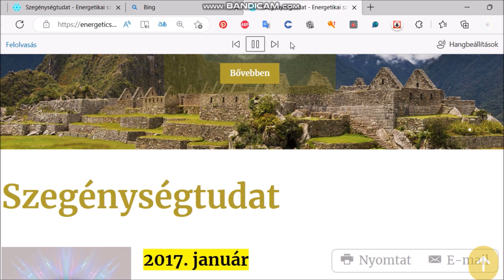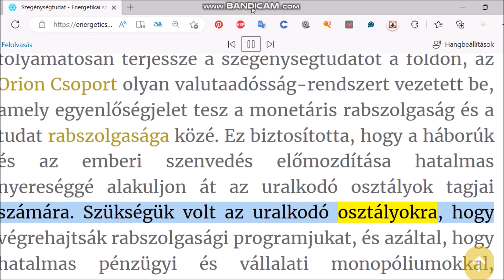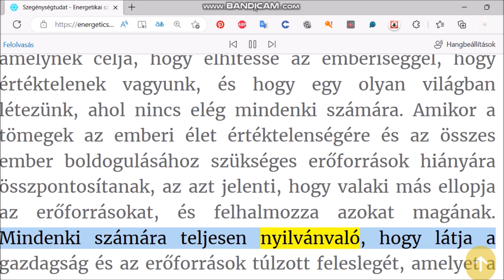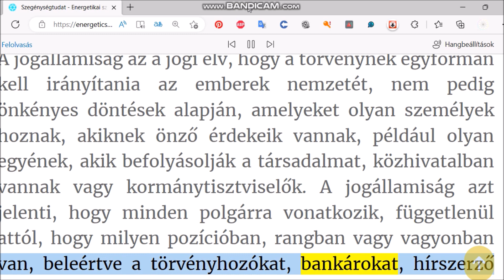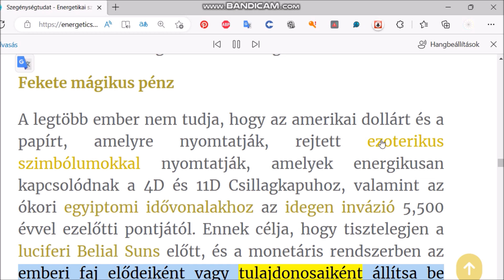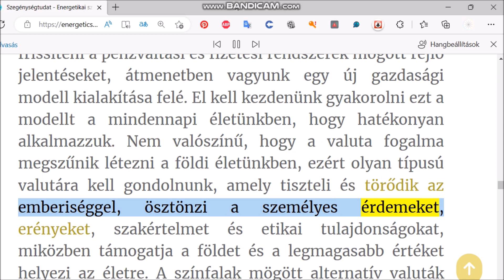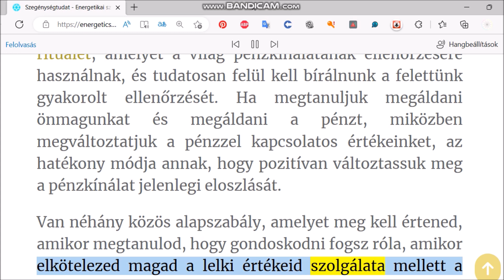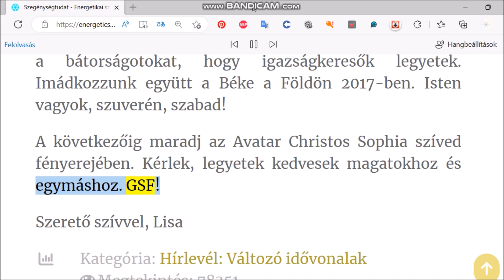Szegénységtudat (Poverty Consciousness)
Létfontosságú, hogy alapvető ismeretekkel rendelkezzünk arról, hogy a monetáris rendszert úgy tervezték meg a földön, hogy rabszolgaság eszközeként működjön, amely csapdába ejti az embereket a materializmusban, a fogyasztásban és a szegénységtudatban. A jelenlegi globális monetáris rendszerként használt adósságalapú valutarendszert eredetileg az Alpha Draconis Orion Group hozta a földre. Ezek az entitások megszervezték magukat a földön az úgynevezett Fekete Nap Napirendben. Az Orion Csoport Draco hüllői az Univerzum legintelligensebb fajának tekintik magukat, és úgy vélik, hogy a földi emberek biológiai vetési folyamataikból származnak, a több bolygóról, amelyeket meghódítottak. Ezért úgy vélik, hogy az emberek és a föld személyes tulajdonuk, és az adósságalapú valuta indoktrinációján keresztül létrehozták a globális rabszolgasági rendszert. Tisztában kell lennünk azzal, hogy sok más bolygón nem léteznek monetáris rendszerek, és a bolygóra született összes lakost szabad polgároknak tekintik, akiknek egyenlő joguk van a virágzáshoz, a globális társadalomban, amelyet az adott bolygó kormányzati rendszere szervez. Az adósságvaluta által irányított bolygórendszer, amelyben az embernek születésétől kezdve fizetnie kell az alapvető menedékért, élelemért és egészségügyi ellátásért, börtönbolygónak számít.

Ezért, amikor egy személynek nincs pontos kontextusa arról, hogy a pénz, a valuta és a gazdaságok valójában hogyan működnek, és miért hozták létre őket, akkor nem tudják megkülönböztetni a sok tudatcsapdát, amelyet a közönséges emberek számára állítanak fel. Ahhoz, hogy az Orion Csoport hatékony emberi rabszolgasági rendszert hozzon létre, amelyben rejtve maradnak a piramisjáték tetején, és teljes ellenőrzést gyakorolnak a Föld vagyona felett, a tömegek többségét a túléléstől, a fenyegetésektől és a szegénységtől való intenzív félelem emésztette fel. Úgy tervezték meg a szegénységtudatot, hogy az embereket osztály- vagy öntött rendszerekbe áldozattá tegyék, hogy hajlékonyabbá és könnyebben manipulálhatóvá tegyék őket a föld körül felállított tudattollban.

A szegénységtudat közvetlenül kapcsolódik a rabszolgafaj társadalmi tervezéséhez. Fontos megérteni, hogy a szegénységi tudatosság természetellenes az emberi faj számára, és kifejezetten az emberiség elméjének meghódítására, a világ rabszolgaságának és a világháborúnak az elfogadására tervezték. Azok az emberek, akik természetes életmódként fogadják el a szegénységtudatot, olyan bábokká válnak, akik végrehajtják a bábmesterek rabszolgasági programját. A szegénységtudat olyan hitrendszerekből, érzésekből, attitűdökből és értékekből áll, amelyeket az emberek a személyes biztonságérzetükhöz társítottak, és amelyek a pénzhiányhoz vagy az anyagi tárgyak megszerzésének hiányához kapcsolódnak, amelyek szükségessé teszik biztonságérzetüket és védelmüket. Amikor egy személy úgy érzi, hogy védtelen, veszélyeztetett vagy képzeletbeli vagy fizikai erők fenyegetik, akkor szinte bármire rávehetik. Sokszor hajlandóak kárt okozni másoknak, vagy erkölcstelen cselekedeteket folytatni annak biztosítása érdekében, hogy visszanyerjék a személyes biztonság vagy biztonság érzését. Az a törékeny önérzettel rendelkező személy, aki teljes mértékben függ az anyagi világ érvényesítésétől, mentálisan fenyegetve érezheti magát a valóságbuborék legkisebb megzavarása esetén, így könnyen elmekontrollálható. A szegénységtudat a sebezhetőség elsődleges nyomáspontja, amely minden emberbe beivódott, és amely beépült a materializmus 3D-s elmekontrolljába, és így a Szabályozók minden lehetséges módon kihasználják. Könnyű megfigyelni a degeneráltság mélységeit, amelyeknek egyesek hajlandóak alávetni magukat, bármilyen mennyiségű pénz vagy vélt biztonság megszerzéséért. Ezért állítják fel az elsődleges tudatcsapdát a tömeges emberi kizsákmányoláshoz.

It is vital to have a basic understanding of how the monetary system has been designed on the earth to work as an enslavement tool that traps people in materialism, consumerism and Poverty Consciousness. The system of debt based currency used as the current global monetary system was originally brought to the earth by the Alpha Draconis Orion Group. These entities have organized themselves on the earth in what is called the Black Sun Agenda. The Draco Reptilians of the Orion Group view themselves as the most intelligent species in the Universe and believe that earth humans have descended from their biological seeding processes, from the multiple planets they have conquered. Therefore they believe humans, as well as the earth, are their personal property and have instituted the global slavery system via the indoctrination of debt-based currency. One should be aware that on many other planets monetary systems do not exist and all inhabitants born onto the planet are considered free citizens with equal rights to flourish, in the global society that is organized